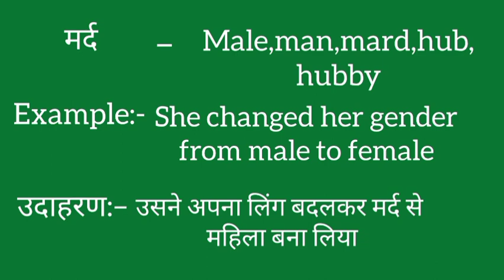Mard ko english mein kya kahate hain | Mard ki meaning | Mard ki spelling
Mard ko english mein kya kahate hain
Mard ki meaning
Mard ki spelling
Mard ki english